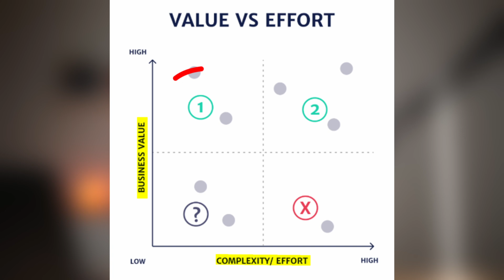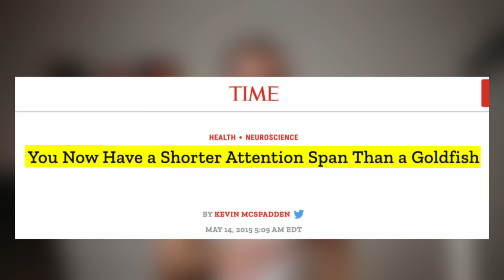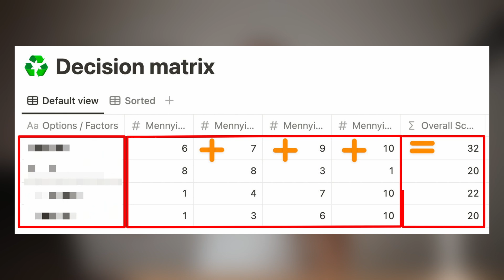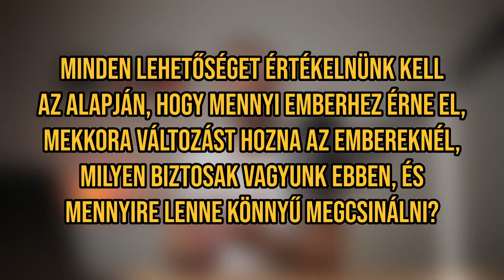Ezt tanultam egy Milliárdostól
A mai videóban döntéshozatali technikákat amiket milliárdosoktól tanultam. Tarts velem!

Háttérzene: DocWentOffline